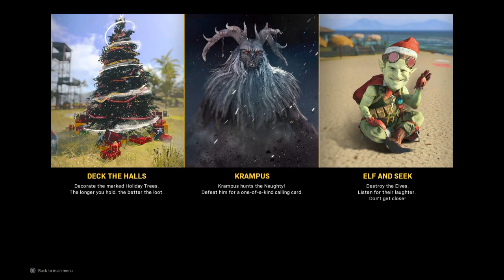Call of Duty®: Modern Warfare®_20211217153513